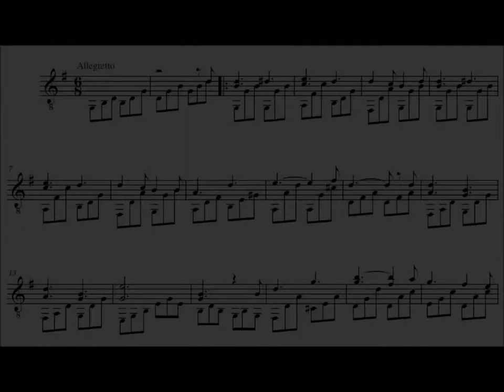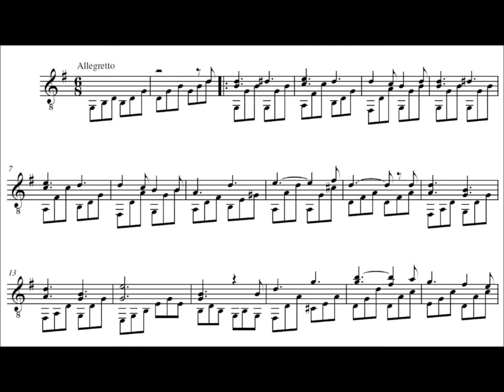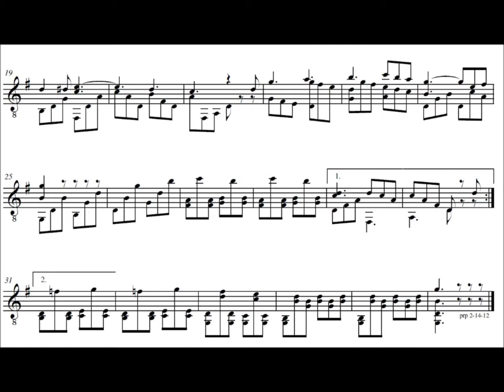Brahms - The Gardener - Paul Palmer - Guitar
I first heard this Brahms song for women's voices at a district chorus performance in 1964. The original is accompanied by a harp and two french horns, although piano accompaniment is often used. I can't get my guitar to sound like a women's choir - yet - but I can try to help it sing. The song presents the words of a gardener, in four verses, during which he greets Queen Nature, winds wreathes and weaves in his thoughts and greetings, then meditates briefly on love and death. The guitar arrangement includes only one repeat.